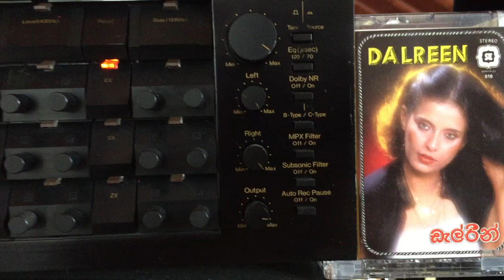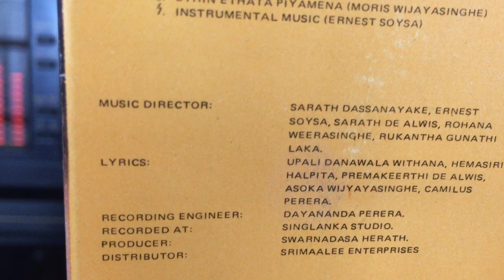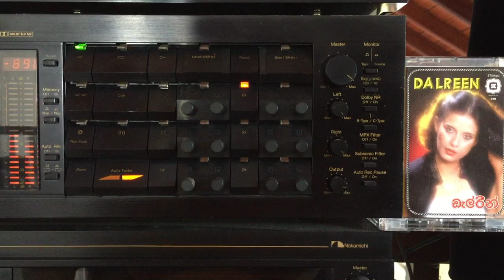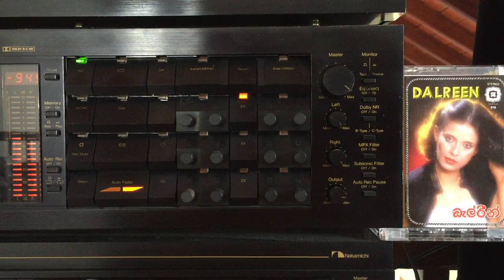Dalreen Arnolda: Payalaa Tharaka